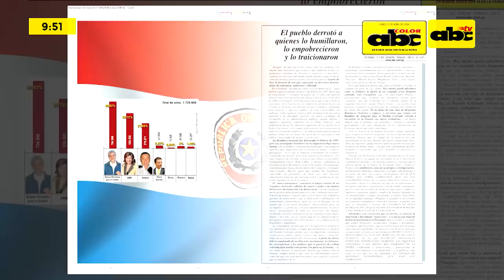Elecciones generales 2018- de 2008 a 2018: Elecciones de cambio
Desde el año 2008, diez años atrás, las elecciones en nuestro país ya no fueron las mismas. El pueblo paraguayo, fortalecido en el espíritu democrático ha dado sorpresas eligiendo a candidatos que en principio, no figuraban en los papeles de nadie. Repasamos las dos últimas elecciones generales que llevaron a Fernando Lugo y a Horacio Cartes al palacio de López.